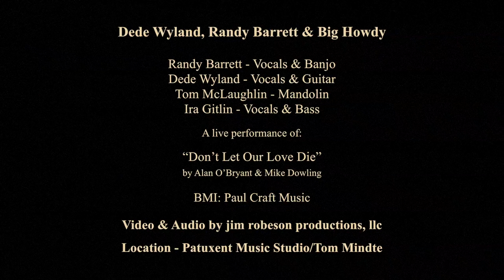Don't Let Our Love Die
A beautiful duet by Dede Wyland and Randy Barrett.